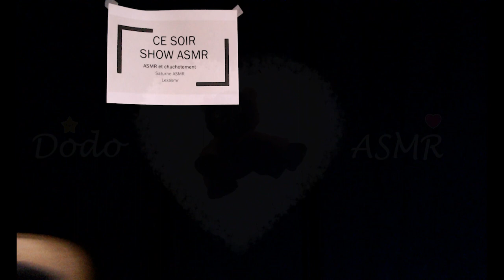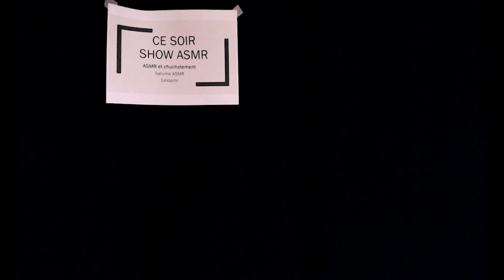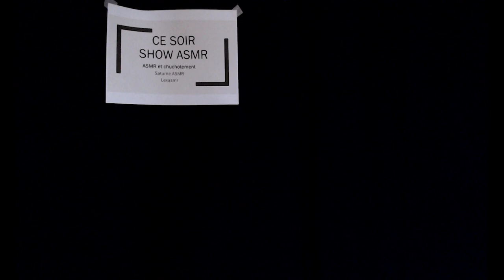[ASMR français] BAR ASMR 2 - Collab avec Saturne ASMR et Lexasmr ! Roleplay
Bienvenue au bar ASMR !
Ce soir show d'ASMR avec Saturne ASMR et Lexasmr !
Laissez vous bercer par leur prestation et n'hésitez pas à laisser un commentaire ça leur fera plaisir...

Et dès à présent, retrouvez-moi sur Tingles !

1 abonné et je suis enchantée
1 commentaire c'est spectaculaire
1 j'aime et je vous aime 💖